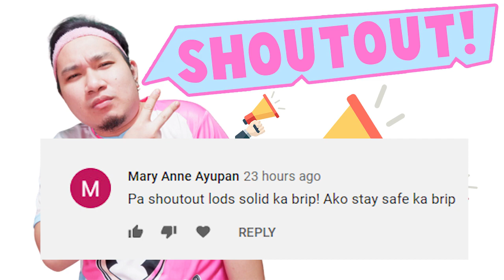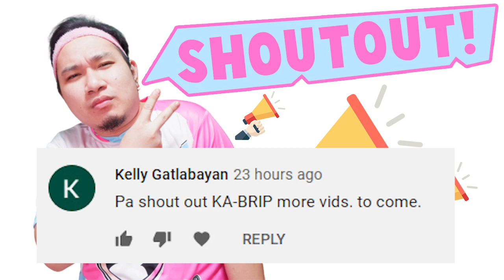TIKTOKERS NA SI HYPEBITS!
Nagustuhan niyo ba ang Tiktok ko? Lagunos!